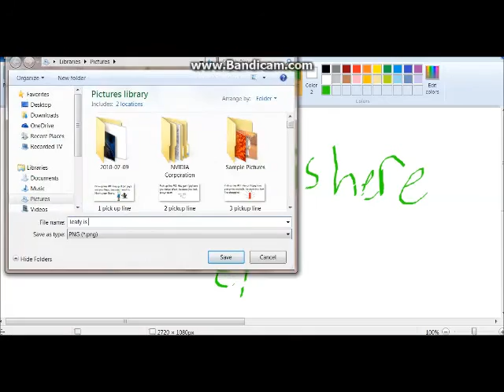How to draw Leafyishere: Speedart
This silly video will show you how to draw probably the best fan art of Leafyishere